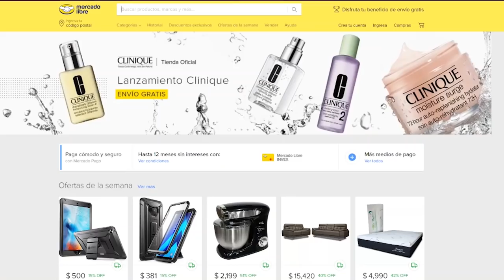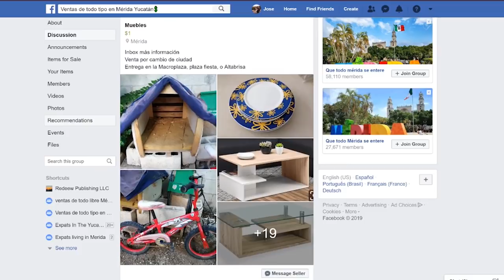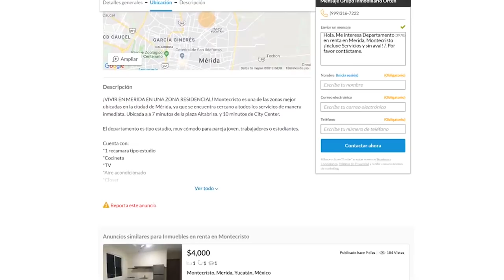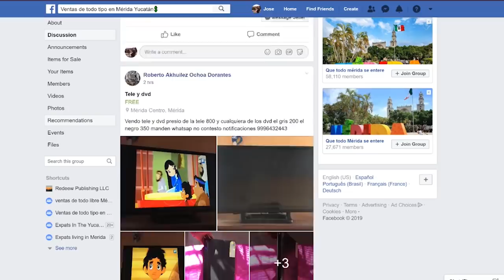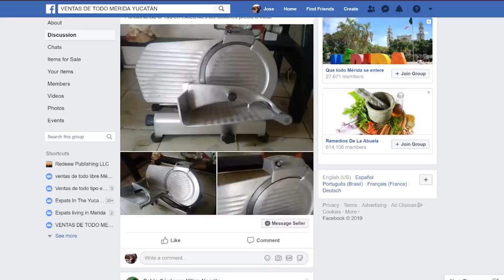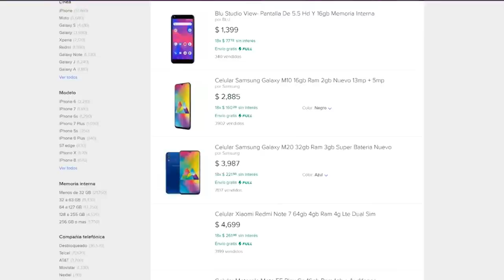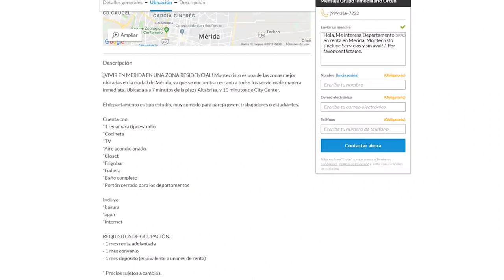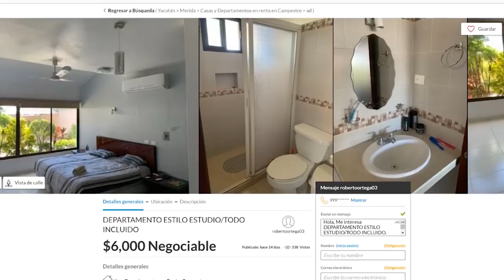How To Find The BEST Local Deals In Mexico - How to Find a Place to Live in Mexico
Hey guys! So Sorry I just realized i forgot to post the LINKS!!! So here they are, better late than never i guess! LOL

Bitcoin - 18u7EqLDNLfBhpYHQXtqradHkeCQfnL7XA

Litecoin -  Lgqd1qbFFMeuNJFsJP18wXpV3o63ugZK7V